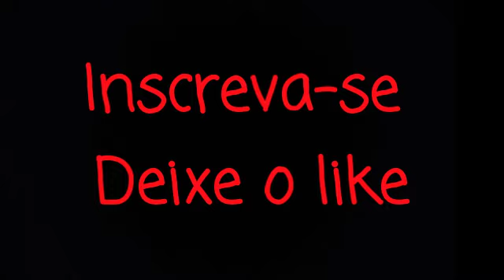A Chef Paola é contra a Ketlen no Masterchef?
Durante alguns epsodios a chef paola tem demosntrado indiguinação com os patros feito pela participante Ketlen e muitos tem atacado a chef por isso.
A chef Paola esta certa ou errada?